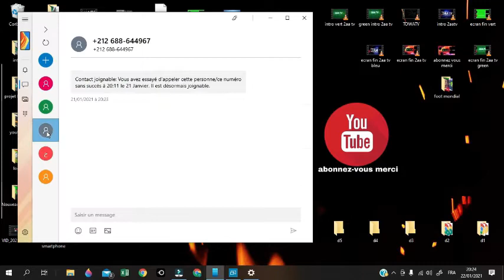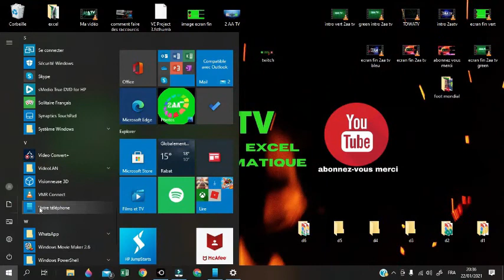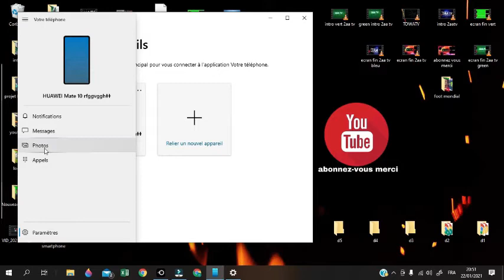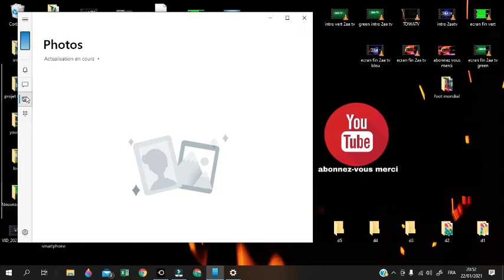comment lier son smartphone avec son ordinateur Windows 10 sans fil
comment lier et synchroniser facilement son téléphone avec son ordinateur windows 10 sans fil  pour répondre aux appels téléphonique  passer aussi les appels, lire des messages ,envoyer les messages ,lire les notifications regarder les images  tous ça  se fait par son ordinateur sans toucher au téléphone. donc vous pouvez laisser ton téléphone a ta poche.
il suffit de télécharger une application sur votre smartphone et l'ouvrir  après le lier au pc
-aller sur pc cliquer sur démarrer chercher votre téléphone cliquer .après suivre les étapes jusqu'à un code s'affiche il faut le faire scanner par l'application qu'on a télécharger et après faire qq autorisations et voila
a condition de  connecter votre smartphone et pc a un wifi et avoir Windows 10 sur son pc